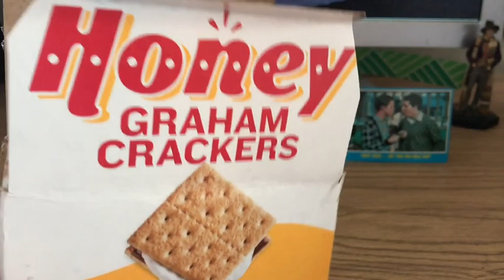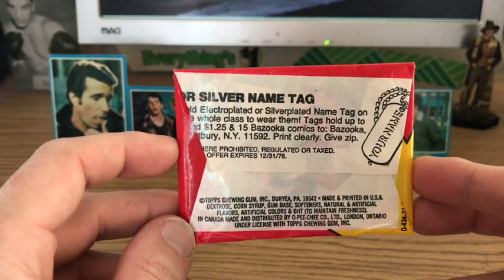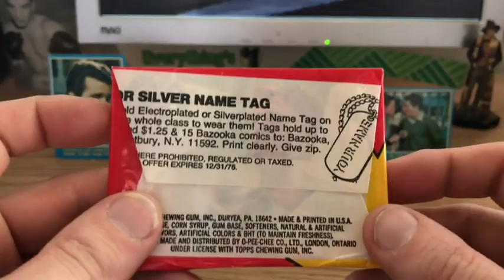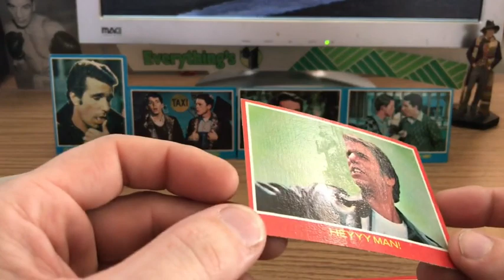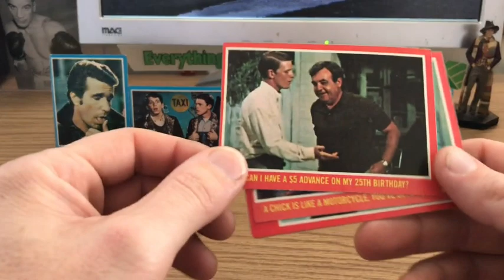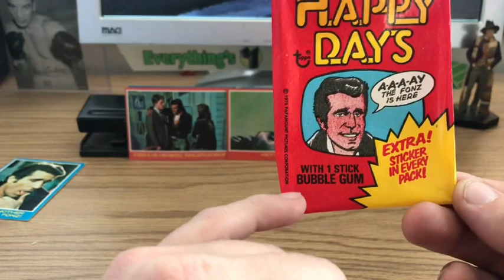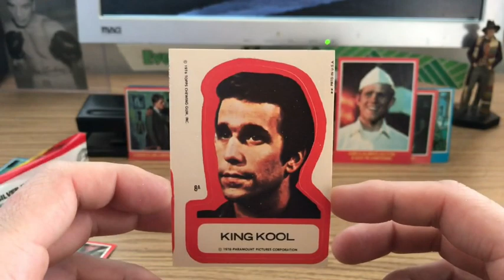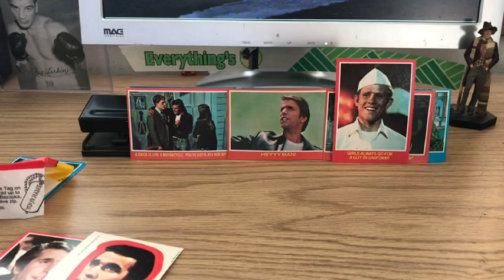Epic 1976 Topps Pack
Any clips or music is for entertainment/educational purposes.